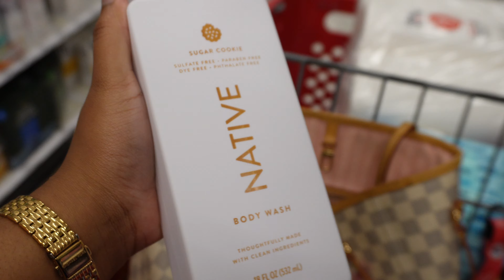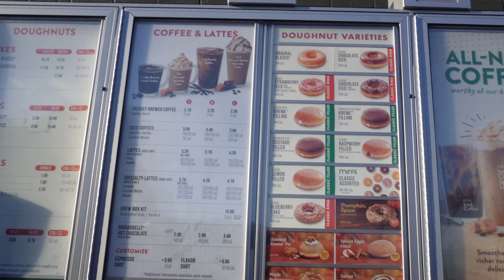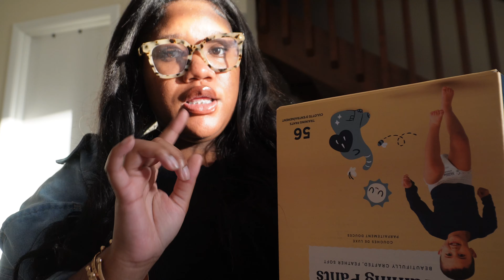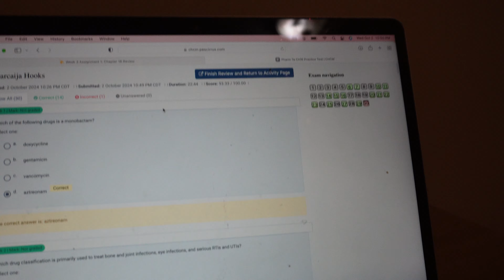VLOG | A DAY IN THE LIFE— BUMP UPDATE + TARGET RUN + MY FAV FALL DRINK & MORE